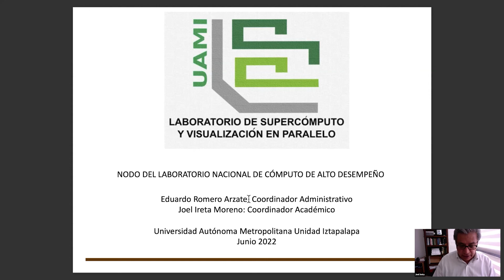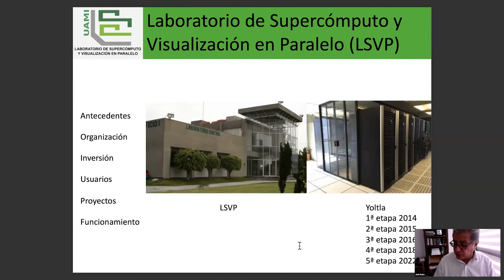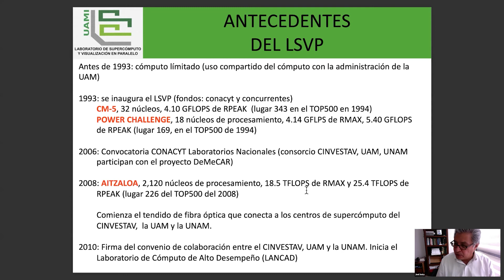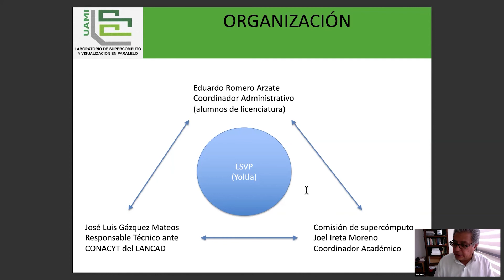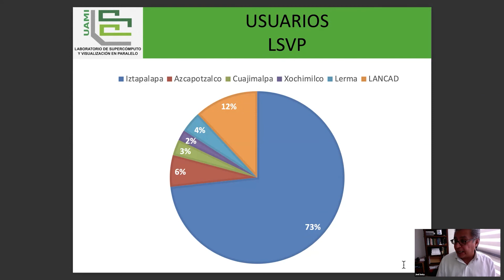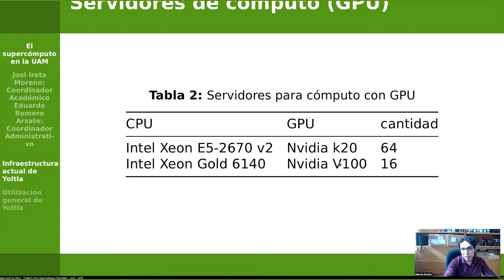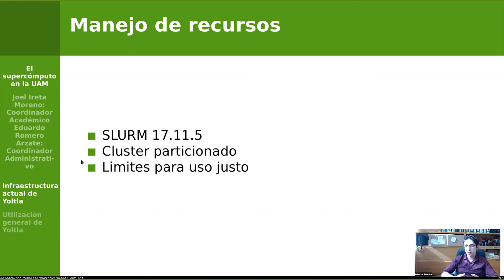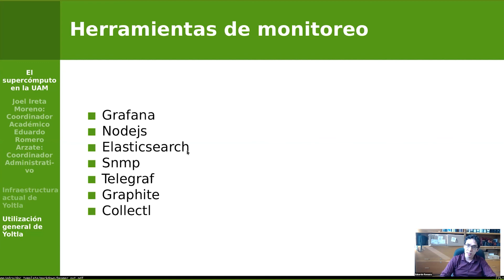Supercómputo en la UAM | Día Virtual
Haremos un recorrido histórico, conoceremos la evolución y planes futuros del supercómputo en la UAM